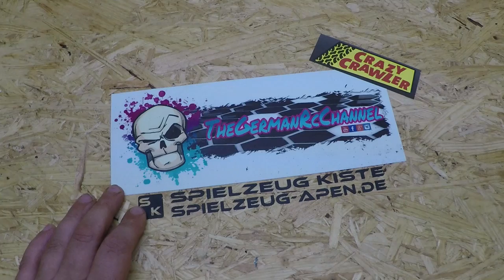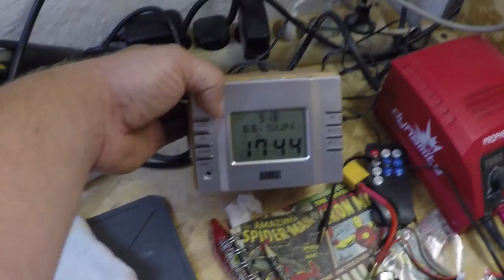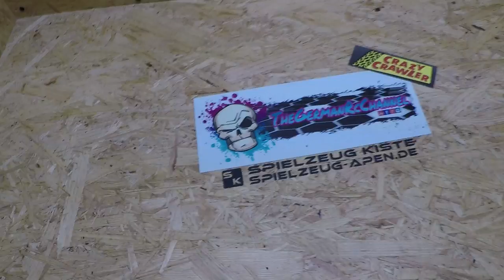Hobby Raum Tagebuch Update RoomTour